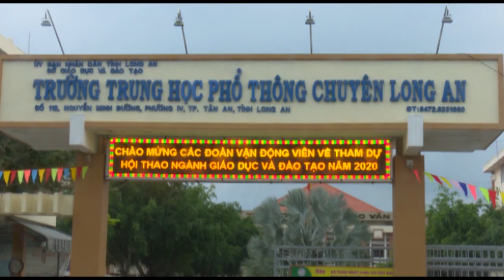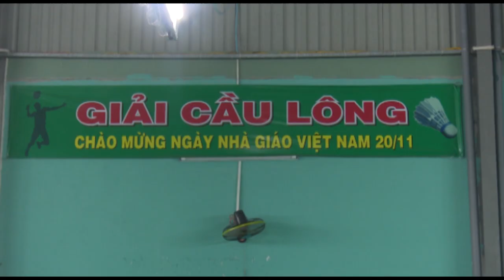SOI NOI NGAY HOI THE THAO TRONG CAN BO GIAO VIEN TINH LONG AN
hội thao ngành giáo dục tỉnh long an năm 2020
thi đấu ở 5 môn: cầu lông, bóng bàn, quần vợt, Bi-a, cờ tướng